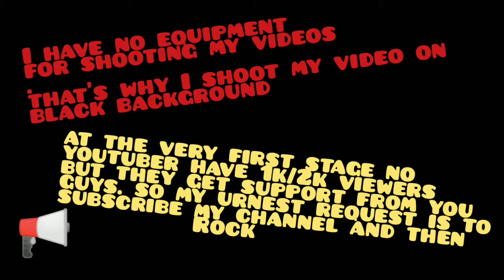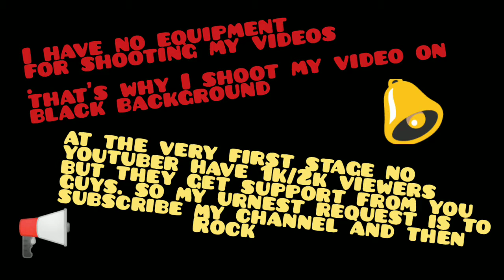Youtube update 2019 😒| Article 13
European Union has already started to think about the copyright content. They think that for the copyright content many people can not produce new idea. for that many tallent have been dropped.

article 13 is used for 28 European country.
1.Austria
2.Croatia
3.Denmark
4.France
5.Hungary
6.Latvia
7.Malta
8.Portugal
9.Slovenia
10.United kingdom
11.Belgium
12.Cyprus
13.Estonla
14.Germany
15.Ireland
16.Lithuania
17.Netherlands
18.Romania
19.Spain
20.Bulgaria
21.Czech Republic
22.Finland
23.Greece
24.Italy
25.Luxembourg
26.Poland
27.Slovakia
28.Sweden

এই ২৮ টি দেশে আর্টিকল ১৩ কার্যকর করা হবে